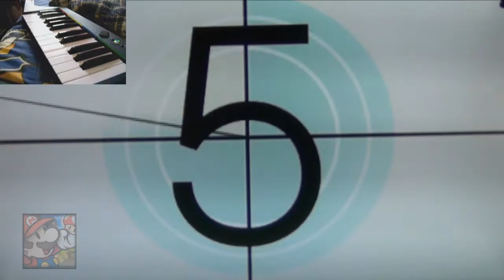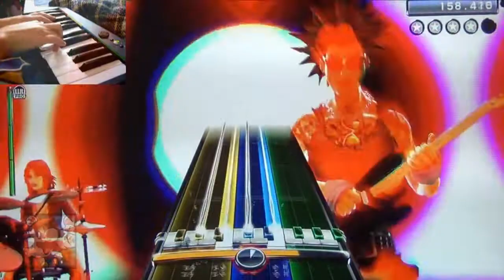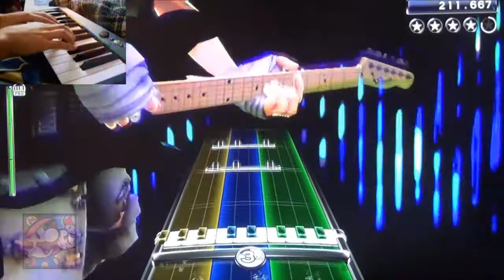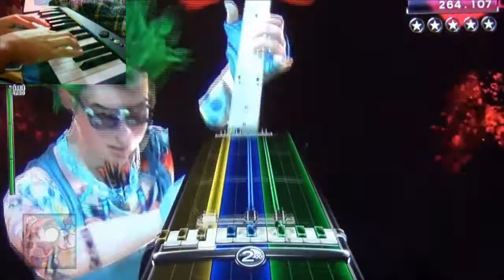[HD] Do You Believe In Love by Huey Lewis & The News - Exper Pro Keys 95% 5*